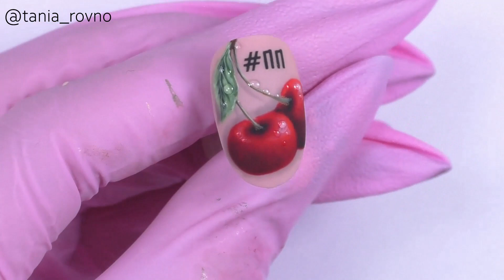ONLINE КУРС "ФРУКТОВЫЙ БУМ"